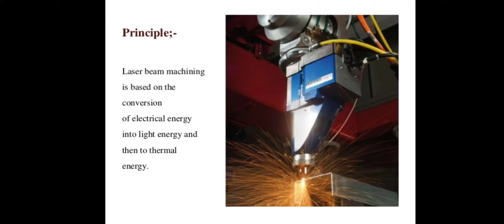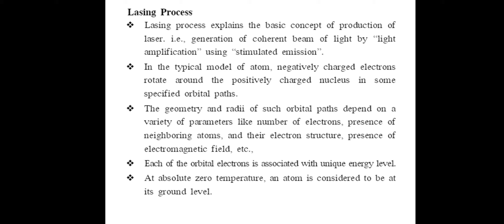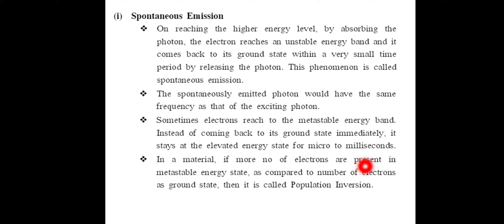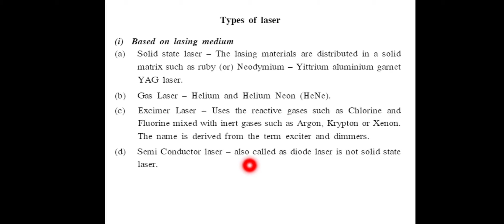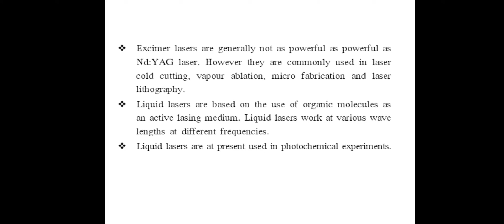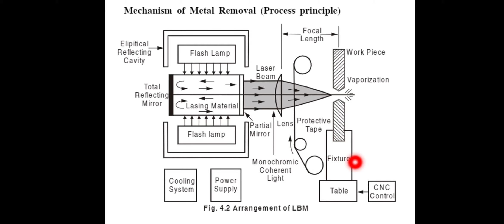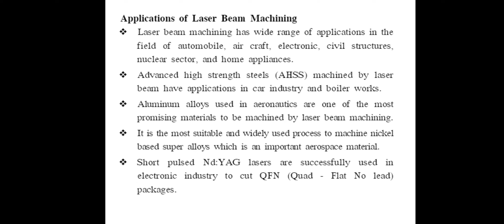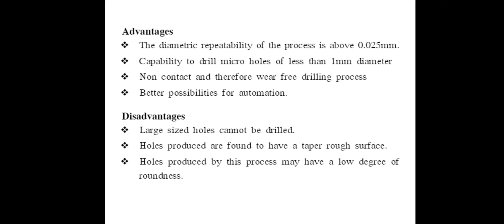ME306- Advanced Manufacturing Technology - Module 4 - Part 1- Laser Beam Machining (LBM)